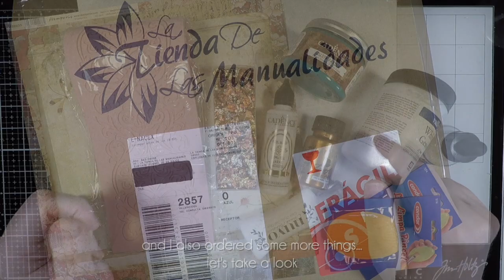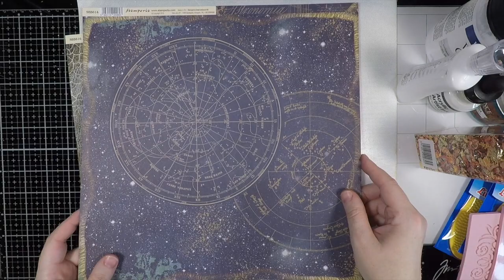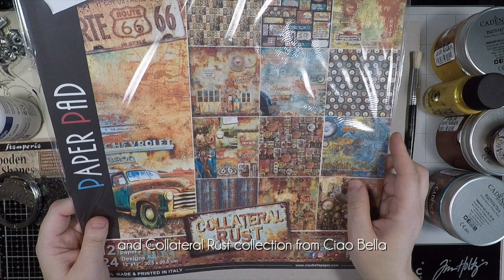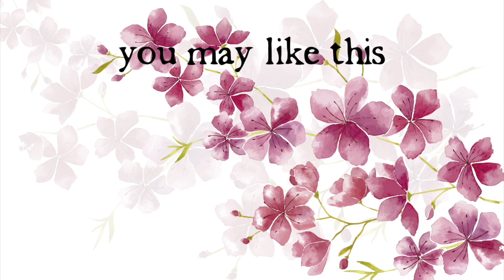Direction Sign Post (LTM Mixed Box 03)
🇪🇸  Hola! Hoy vengo co un proyecto muy especial para La Tienda de las Manualidades. Es una señal de direcciones oxidada y loca, com muchas técnicas diferentes y un montón de trabajo.
🇬🇧  Hi there! Today I’m come with a very special project I’ve created for La Tienda de las Manualidades. This is very rusty and crazy direction signal post, with different techniques and lots of work.

🇪🇸 Estos son los productos que has visto en este vídeo, los encontrarás todos
🇬🇧  These are the products I used in this video:

* Cadence: Rusty Patina (Oxide yellow, Orange, Patina Brown, Patina Mold Green, Patina Green)
* Vallejo: Acrylic Artistic Ink
* WRMK: Eyelets

My favorite places for shopping / Mis sitios preferidos para comprar

MY EQUIPMENT:
* GoPro Hero5 Black